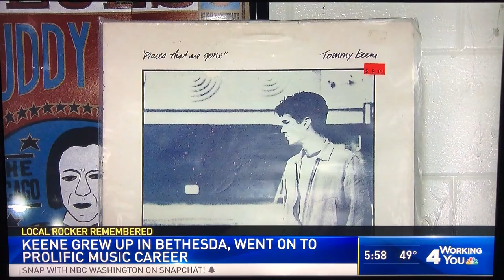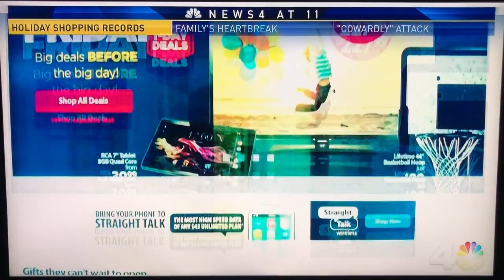Tommy Keene - NBC News 4 DC - 11/24/17